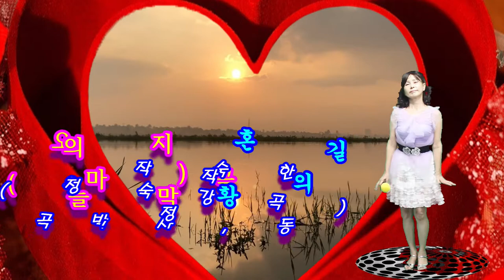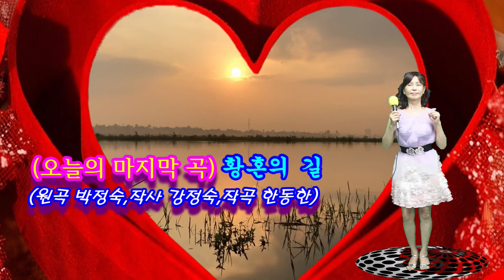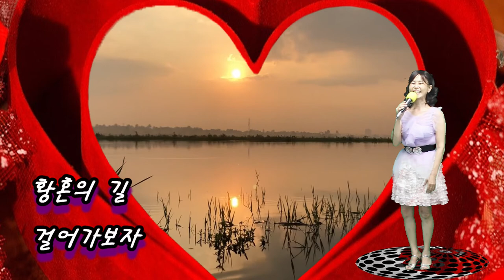황혼의 길-초아강(원곡 박정숙,작사 강정숙,작곡 한동한)원광 수업 19회 마지막 곡 20210814